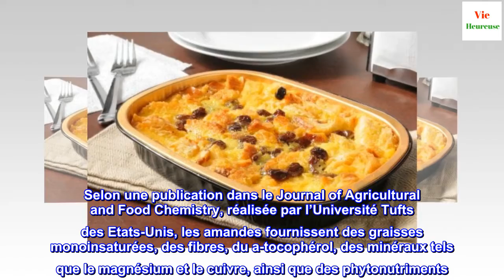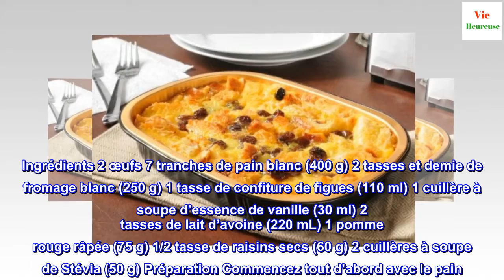Recettes de desserts faibles en calories